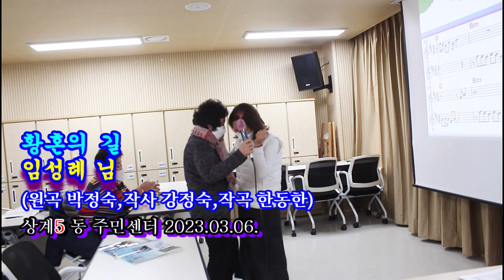황혼의 길@임성례 님@초아강@강정숙@노래교실@상계5동 주민센터@원곡 박정숙@작사 강정숙@작곡 한동한@2023년03월06일